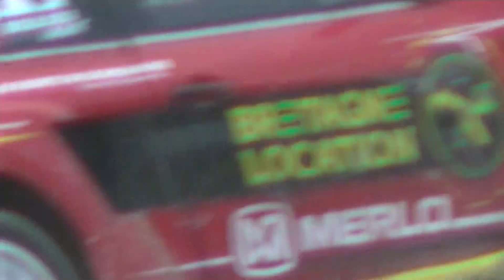Rallycross - Essay 2020 - finale super car